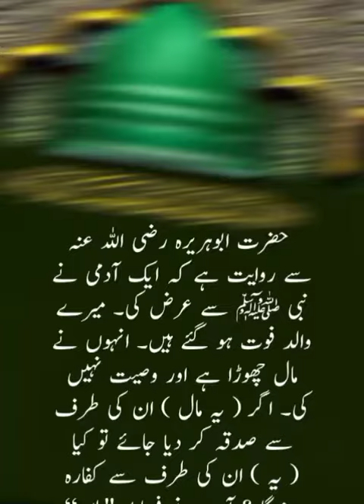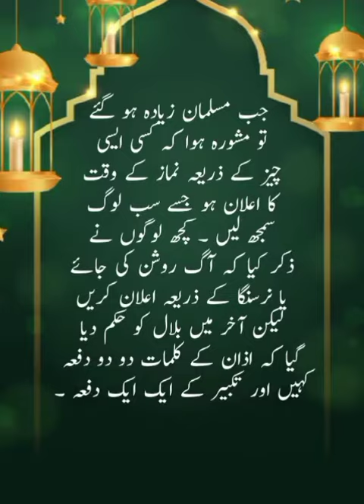Five Beautiful And Considerable Hadith Collection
احادیث کا مجموعہ